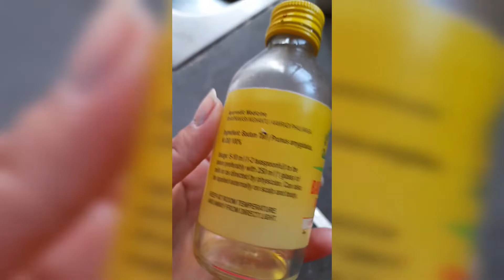केशियल से भी अच्छा निखार देंगे ये फुल बोर्ड पेक/ full body whitening and lightning pack